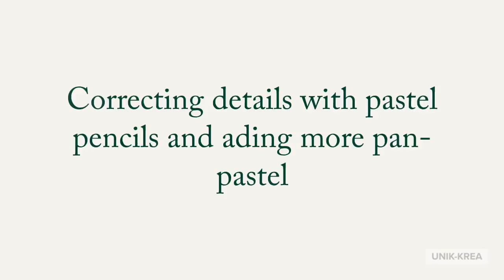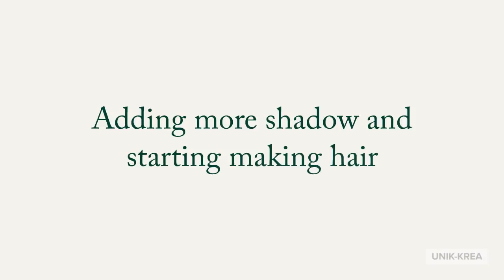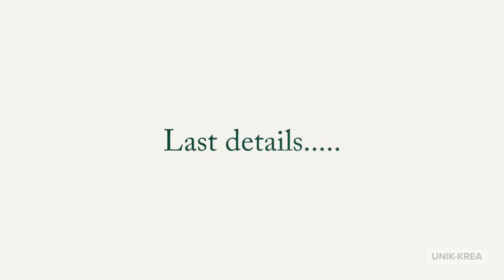Portrait In Pastel by Ole Hedeager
DRAW WITH OLE -

➨ MERCH - Shirts, Hoodies and more!
MORE OF ME! - Follow/Sub ↴